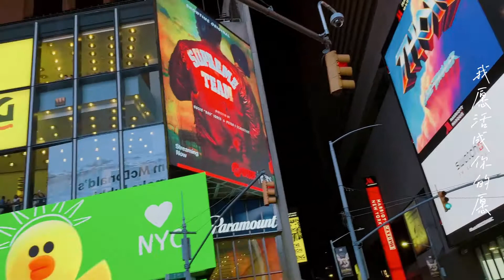如愿 Ru Yuan 王菲 Faye Wong 女生翻唱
王菲《如願》（電影《我和我的父輩》主題曲）
演唱：王菲 作詞：唐恬 作曲：錢雷

你是 遙遙的路
山野大霧裏的燈
我是孩童啊 走在你的眼眸

你是 明月清風
我是你照拂的夢
見與不見都一生與你相擁

而我將 愛你所愛的人間
願你所願的笑顏
你的手我蹣跚在牽
請帶我去明天

如果說 你曾苦過我的甜
我願活成你的願
願𣎴枉啊願勇往啊
這盛世每一天

你是 歲月長河
星火燃起的天空
我是仰望者 就把你唱成歌

你是我之所來
也是我心之所歸
世間所有路都與你相逢

願你所願的笑顏
請帶我去明天

我願活成你的願
願不枉啊 願勇往啊
這盛世每一天

山河無恙 煙火尋常
可是你如願的眺望

孩子們啊 安睡夢鄉
像你深愛的那樣

而我將 夢你所夢的團圓
願你所願的永遠
走你所走的長路
這樣的愛你啊

我也將 見你末見的世界
寫你末寫的詩篇
天邊的月 心中的念
你永在我身邊

與你相約一生清澈
如你年輕的瞼